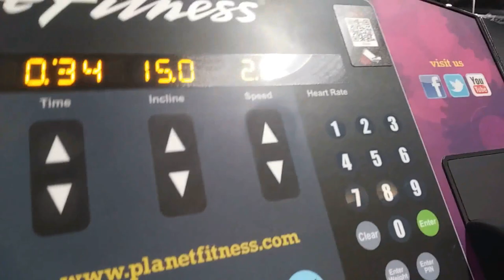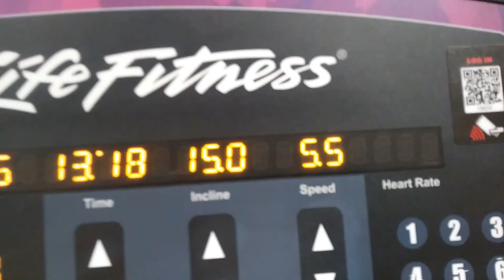Becoming A Savage: Doing Some Intense Circuit Training With Devon Ford